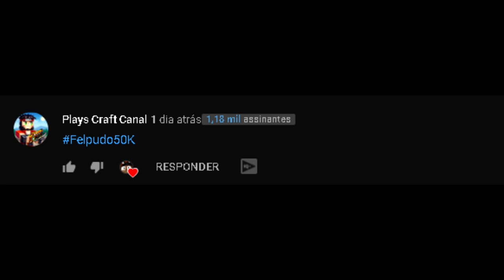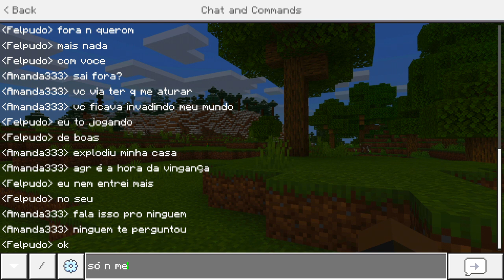A INSCRITA RACISTA INVADIU MEU MUNDO NO MINECRAFT * ela não quer sair !*